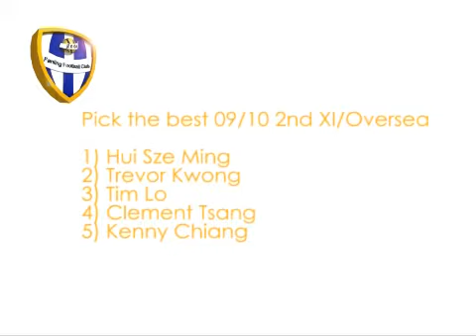Vote for the Best 2nd XI / Oversea in Season 09/10